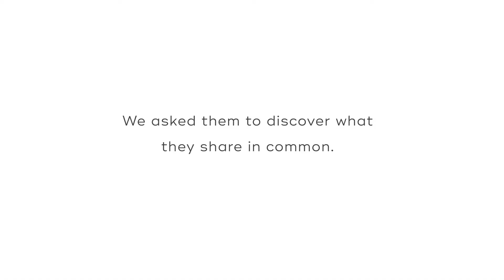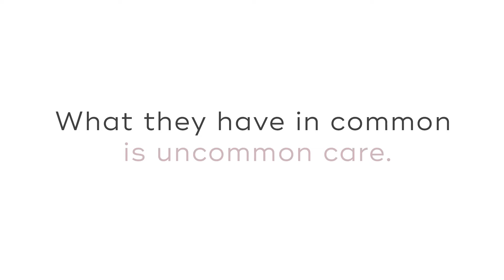Tornika and Carolyn, Stroke Survivors